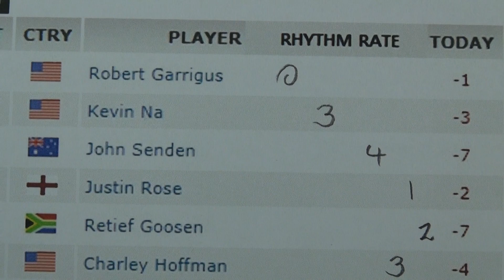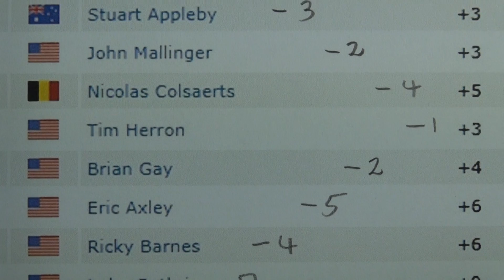Round 3 Today - Valspar Championship 2014 - Golf Rhythm Rate